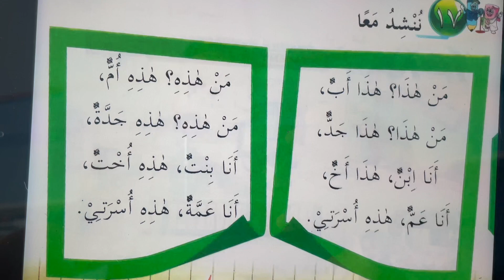Lagu هَذِهِ أُسْرَتِي - Bahasa Arab Tahun 2 (Halaman 42) 2 Zuhal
Nyanyian murid-murid 2 Zuhal, SKKKLIA

Irama lagu Nenek-nenek Si Bongkok Tiga.